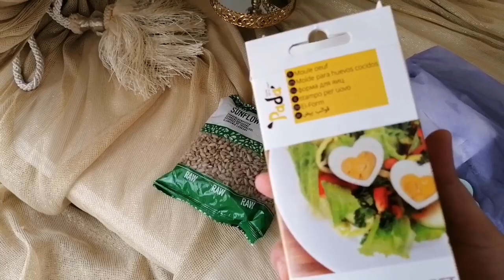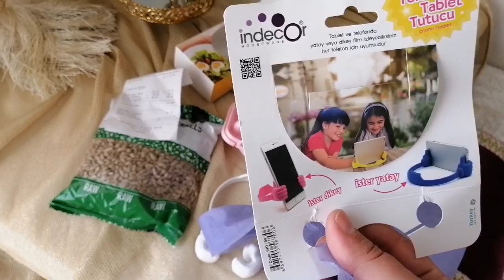دوزوا معانا ذكرى المولد النبوي الشريف| وجدان نفذات الحكمة ديال التحدي| جولة عند بائع الأواني كيحمقوا